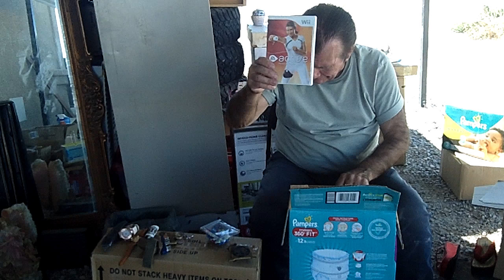Treasurer in the carport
Finding treasurer anywhere, through storage auctions, metal detecting, rides through the desert.